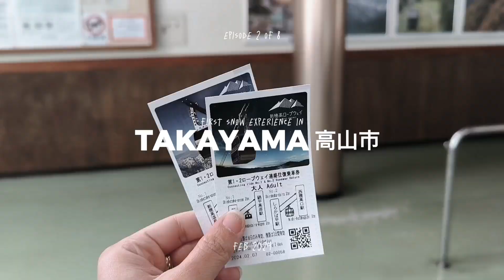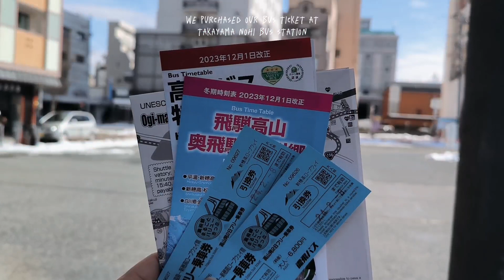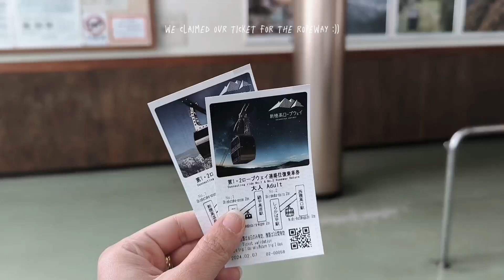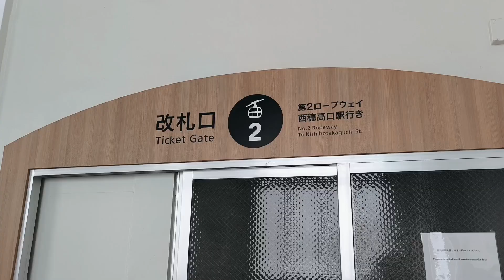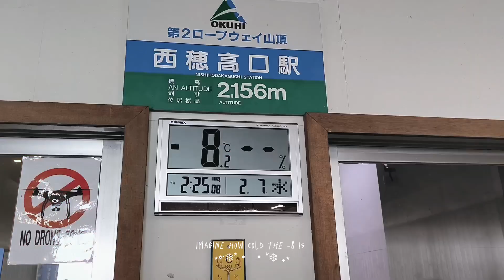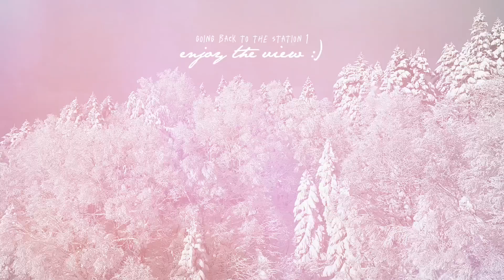JAPAN VLOG: TAKAYAMA IN WINTER | MY FIRST SNOW EXPERIENCE IN SHINHOTAKA, ROPEWAY ♡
Music ✨
Free Music for Videos 👉 Music by Nicknames - Who Invited You?
Free Music for Videos 👉 Music by DΛVIS - I Want to Be Free
Music by Zight - Everybody Keep Running (A Runner of the Marathon)